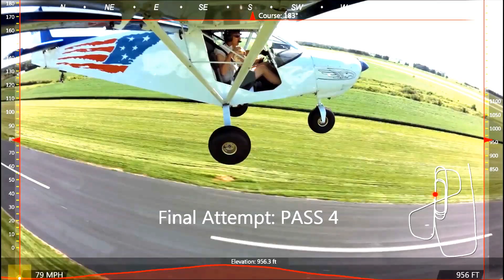Flour bombing in the Zenith STOL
Roger and Dennis practice while organizing for the flour bombing competition to be held at the Zenith Aircraft Open Hangar Days and Fly-In, September 24, 2016 at the factory.